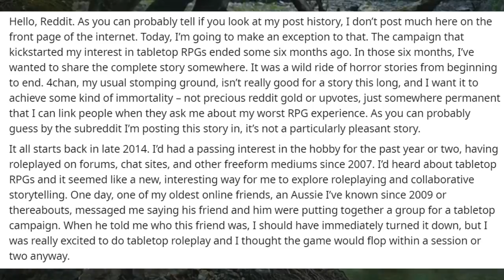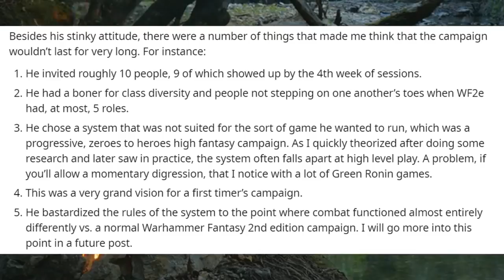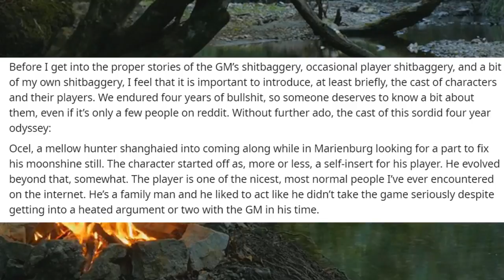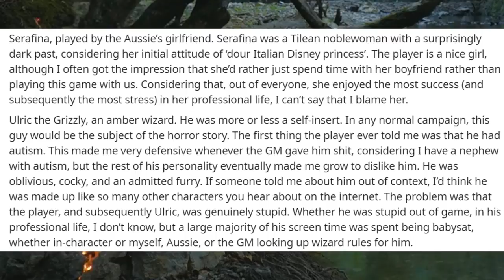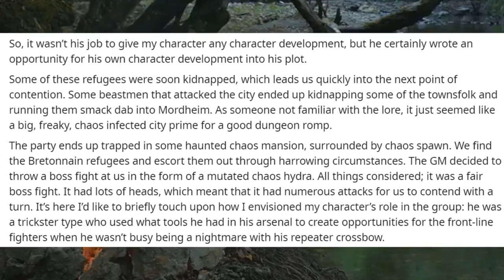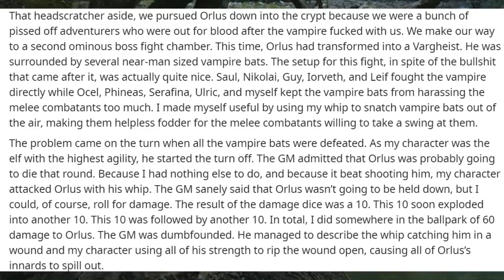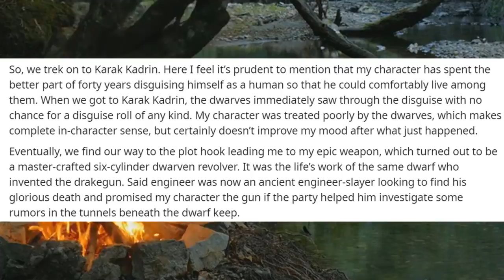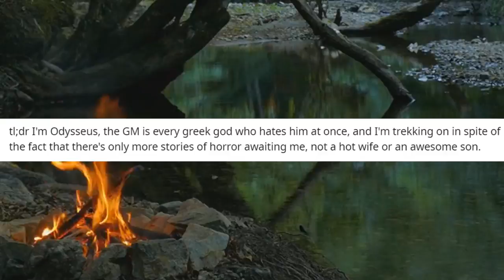The Horror Story That Was My First Tabletop RPG Campaign